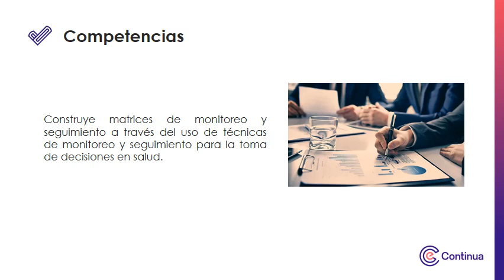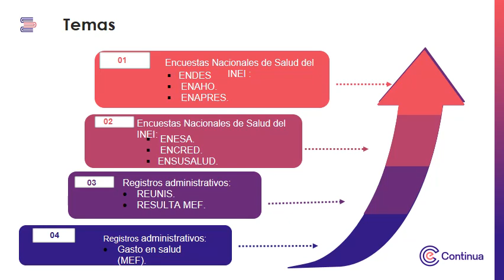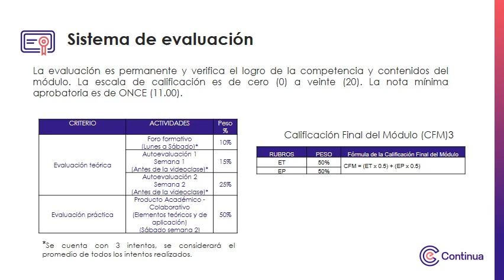Video de presentación - Monitoreo y Seguimiento de los Programas Presupuestales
Monitoreo y Seguimiento de los Programas Presupuestales